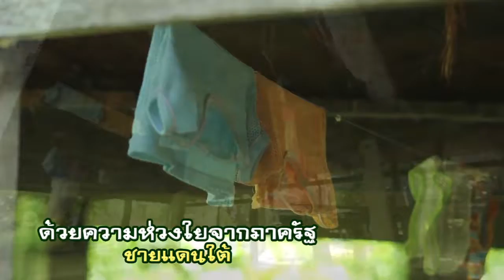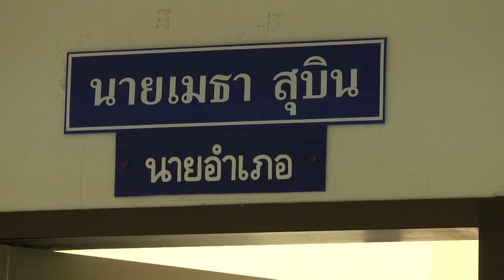ด้วยความห่วงใยจากภาครัฐ ชายแดนใต้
ชุดรอยยิ้มที่ปลายด้ามขวาน
ตอน ด้วยความห่วงใยจากภาครัฐ ชายแดนใต้
ออกอากาศ  เสาร์ ที่ 14 ก.ย. 58